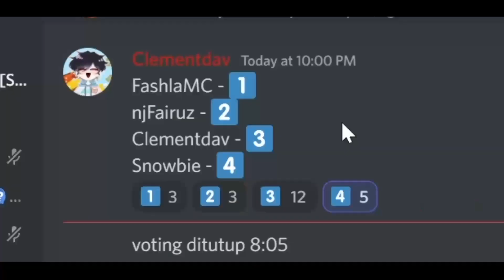Aku Dan Clementdav Ini lah Yang Terjadi | Event Genah Day 2 | Snow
DIBACA YA TEMAN TEMAN

TERIMA KASIH BANGET UDAH SUPPORT GUA ^_^
⭐️Mau Donasi? ⭐️
        (1K)
(aku aktif di semua discord)

Discord ku : njfairuz#3051

|KONTEN APA LAGI NICH?|
GAME ATAU APA YA ?
SKUY KOMEN SEKARANG